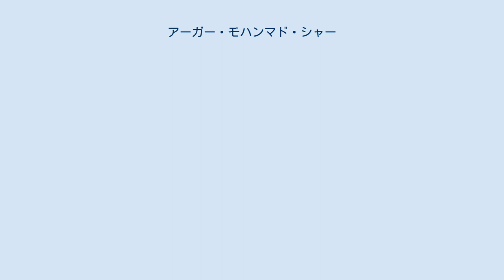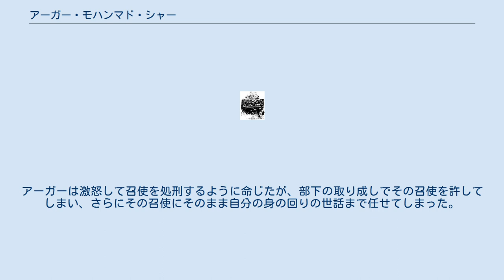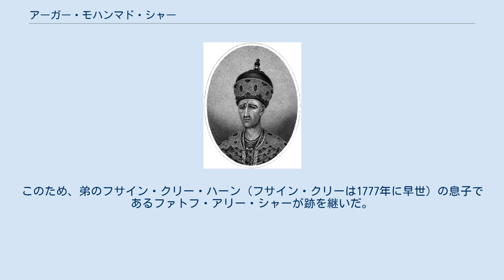アーガー・モハンマド・シャー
アーガー・モハンマド・シャー（ペルシア語: آقا محمد شاه‎, Agaa Muhammad Shah、1742年3月14日 - 1797年6月17日）は、イランのガージャール朝の初代シャー（在位：1779年 - 1797年6月17日）。
即位前はアーガー・モハンマド・ハーンと呼ばれた。
 父はトルコ系ガージャール族の族長として勢力を誇ったムハンマド・ハサン・ハーンである。
生年は1734年頃ともいわれている。
 ガージャール族は11世紀にイランに進出し、サファヴィー朝の支配下で過ごしたが、王朝崩壊後はアフシャール朝のナーディル・シャーに従った。
1747年にナーディル・シャーが部下の反乱で暗殺されると、ムハンマド・ハサンはカスピ海南岸一帯に独立勢力を築いた。
 だが、ナーディル・シャーの跡を継いだアーディル・シャーがガージャール族の勢力拡大を憂いて鎮圧に乗り出す。
このときにアーガー・モハンマド・ハーンは捕らえられ、アーディルの命令で去勢されてしまった。
時に数えで14歳（もしくは6歳）の時である。
 アフシャール朝はその後、アーディル・シャーが処刑されるなどして衰退した。
代わって勢力を強めたのがザンド朝のカリーム・ハーンとガージャール族のムハンマド・ハサンであった。
両者はイランの覇権をめぐって激突し一時はムハンマドが優勢だったが、1757年にシーラーズの戦いで敗退するムハンマドの勢力は急速に衰退し、1759年にカリームによって殺害された。
このとき、アーガー・モハンマド・ハーンはカリームに捕らえられ、人質としてシーラーズの宮廷に連れてこられた。
 アーガー・モハンマド・ハーンはカリーム・ハーンに大変寵愛され、厚遇を受けた。
またカリームの養育を受けて学問に励んだといわれる。
 1779年にカリームが死ぬと、ザンド朝で後継者争いが起こった。
アーガー・モハンマド・ハーンはこうなることを察知していたのか、カリーム没後の翌日にはシーラーズから逃亡する。
そしてカージャール族をまとめ上げてイランの覇権争いに加わった。
 1785年までには父時代のカスピ海南岸からエルブルズ山脈の一帯に勢力を確立した。
そしてイラン中央部の制圧を目論み、2年後にはイスファハーンとテヘランを奪い、テヘランを都にした。
1794年にはファールスとケルマーンを制圧し、ルトフ・アリー・ハーンを捕らえて処刑し、ザンド朝を滅ぼした。
 その後、イランの北西部に進出。
またイランの北東部にある要衝のマシュハドにも進出する。
だが、この頃はロシア帝国による南下政策が脅威になっており、アーガーは1795年にロシアと関係の深かったグルジアに攻め込んでロシア帝国の脅威を排除した。
 1796年にはマシュハド一帯を支配していたアフシャール朝のシャー・ルフ（ナーディル・シャーの孫）を捕らえて殺し、アフシャール朝をも滅ぼした。
そしてイランのほぼ全土を制圧したことを背景にして、ムガン平原で戴冠式を行ない、カージャール朝を創始した。
 1797年、アーガー・モハンマド・シャーはロシア帝国の南下を抑えるため、コーカサスに遠征した（en:Persian Expedition of 1796）。
ところがこのとき、アーガーは2人の召使が自分の居室で喧嘩をしているのを目撃する。
アーガーは激怒して召使を処刑するように命じたが、部下の取り成しでその召使を許してしまい、さらにその召使にそのまま自分の身の回りの世話まで任せてしまった。
 だが、召使はアーガー・モハンマド・シャーの気が変わることを恐れた。
そして6月17日、召使はアーガーが寝ていたところを刺殺したという。
没年齢は64歳あるいは56歳。
 少年時代に去勢されていたためにアーガー・モハンマド・シャーには実子が無かった。
このため、弟のフサイン・クリー・ハーン（フサイン・クリーは1777年に早世）の息子であるファトフ・アリー・シャーが跡を継いだ。